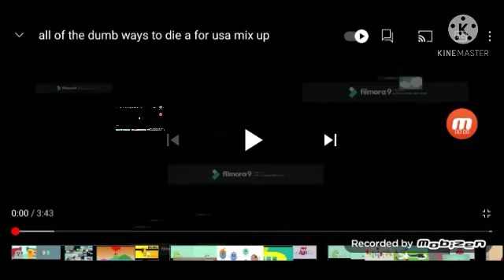All Of The Dumb Ways To Die A For USA Mix Up And All Philippines TV Channels Sign-Off 2003-2020